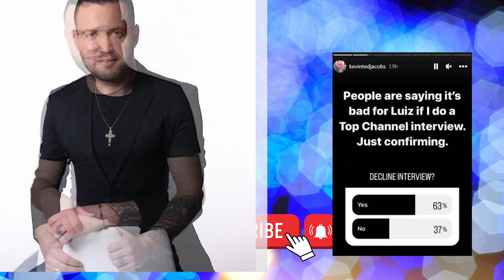Friksohet se mos e demtoje Luiz Ejllin...Fituesi i BBV Kanadase nuk pranon te Intervistohet ne Top!